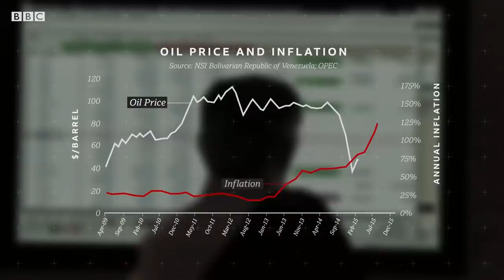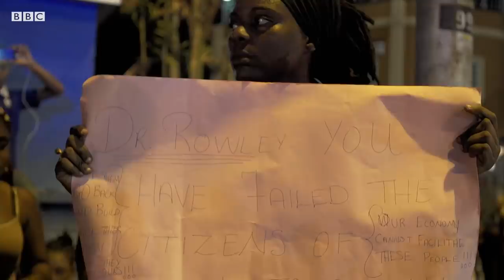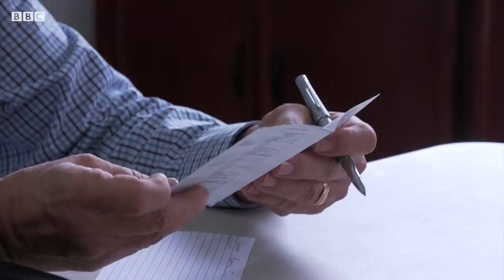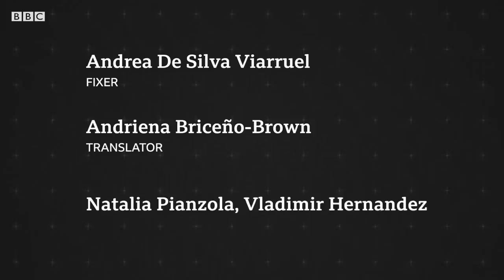The Displaced: When 40,000 desperate Venezuelans hit a tiny island - BBC News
Four million people have fled Venezuela, as the country continues to face economic and political crisis.

40,000 have gone to the small Caribbean islands of Trinidad and Tobago, just seven miles off the coast.

But life isn’t easy for those who arrive, and some locals have made it clear they’re not welcome. The BBC’s Ashley John-Baptiste went to find out more.

Video by Olivia Lace-Evans